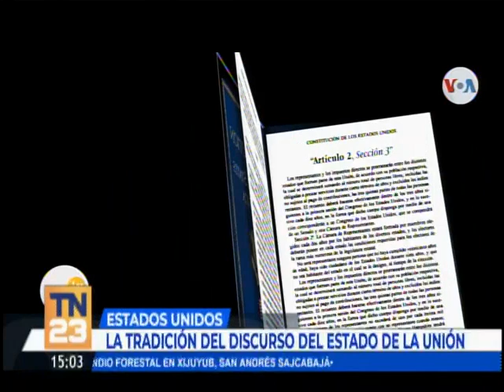Joe Biden dará su discurso del estado de la Unión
Este martes, el presidente de los Estados Unidos dará su segundo discurso sobre el estado de la Unión, pero esta vez se encontrará con un Congreso dividido.

En el horario de mucha audiencia en el país norteamericano, Joe Biden dará su discurso que es calificado como el "Superbowl de la política".